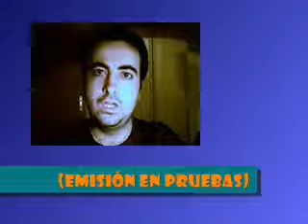Presentación Infovien(a)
LTP Producciones